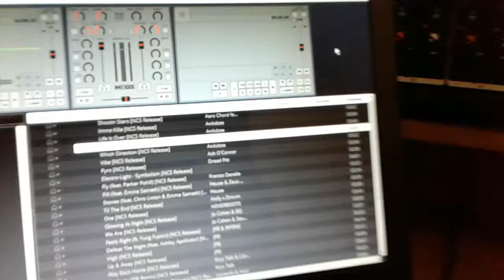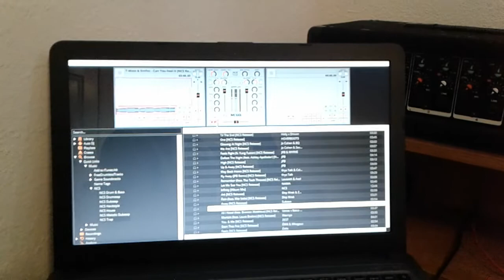Playing my system as loud as possible WITHOUT bass!